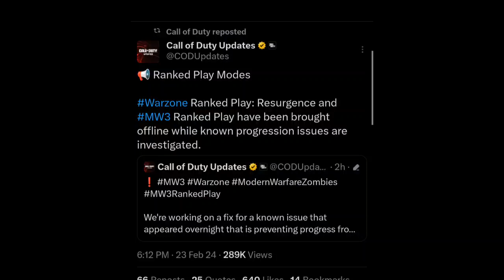MW3 Zombies not working, not loading 😵‍💫👽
Call of duty Zombies loadouts, armory, microphone, etc. are knowing big issues and not working...
many players were posting on YouTube and social media about that problem.
Watch the video to know more about the issue.